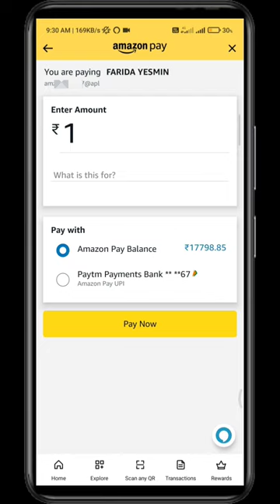Amazon Pay Wallet to Bank Transfer with Verified Merchant Account 😍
Amazon Pay Wallet to Bank Account Transfer || Amazon Pay Agent Verified Merchant Account😍

𝗔𝗕𝗢𝗨𝗧 : Techno SD Shorts is a short Tech YouTube channel, where you will find all types of short Tech update videos.